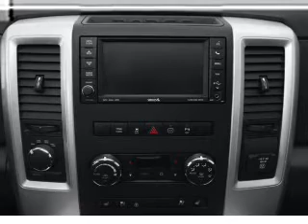2012 Ram 1500 - CHESHIRE MA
Year: 2012
Make: Ram
Model: 1500
Trim: Laramie Longhorn
Engine: 5.7 liter 8 cylinder 16 valve
Transmission: 6-Speed Automatic
Color: Bright White
Mileage: 22
Address:
452 S State Rd